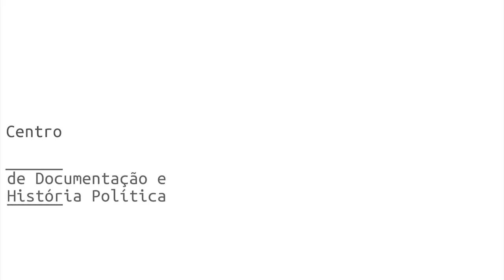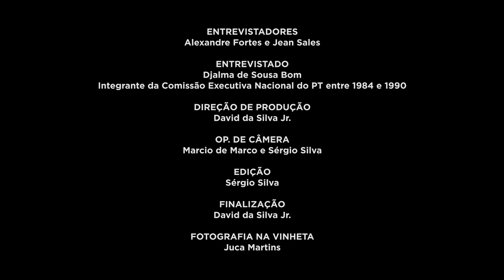Luiz Eduardo Greenhalgh fala sobre o registro do PT no TSE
No dia 01 de dezembro celebramos 40 anos do registro do Partido dos Trabalhadores no Tribunal Superior Eleitoral (TSE). Para rememorar a data, retomamos a entrevista concedida por Luiz Eduardo Greenhalgh à Fundação Perseu Abramo, no trecho em que relata os desafios enfrentados e o esforço coletivo dos trabalhadores e trabalhadoras para registrar legalmente o Partido.

A entrevista é parte do projeto de História Oral 40 anos do PT iniciado em 2019 pelo Centro Sérgio Buarque de Holanda. Confira outras entrevistas de lideranças que fizeram parte da construção partidária em nosso